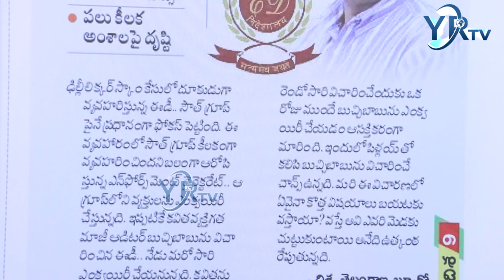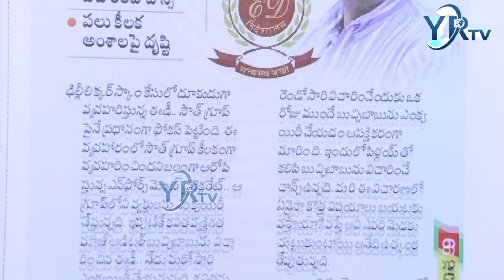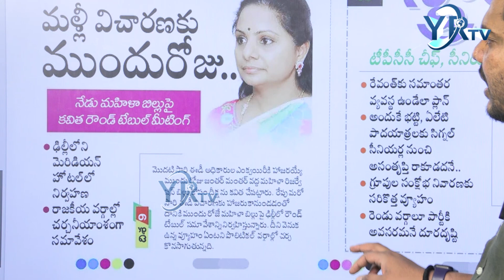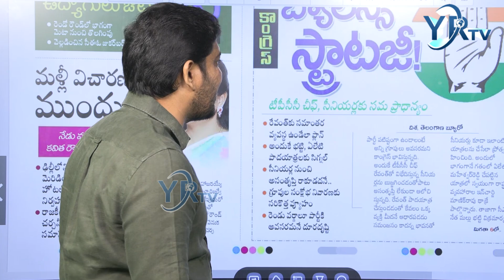రేపే కవిత అరెస్ట్ ఖాయం అంటున్న ఢిల్లీ వర్గాలు....?| YR TV Telugu